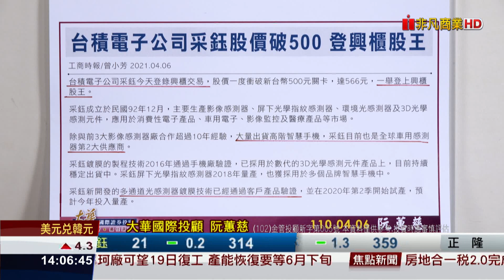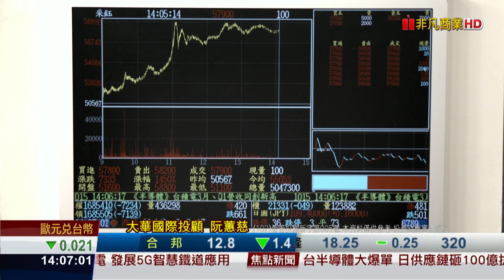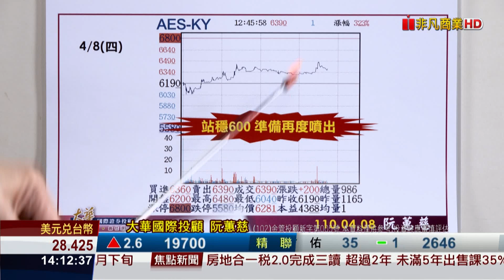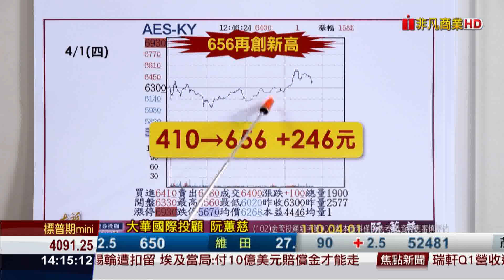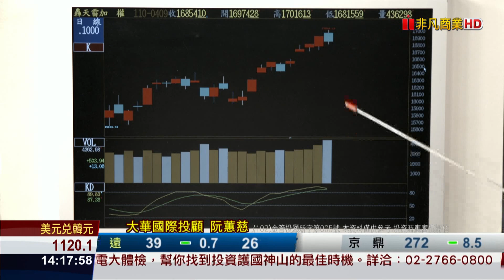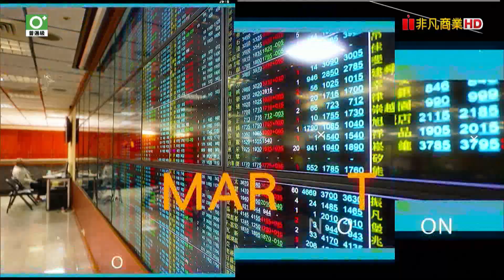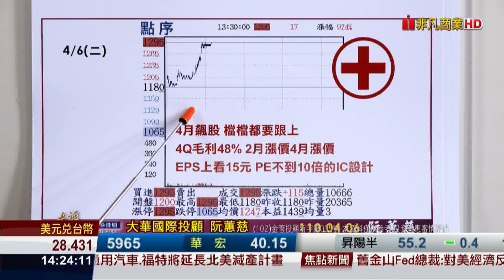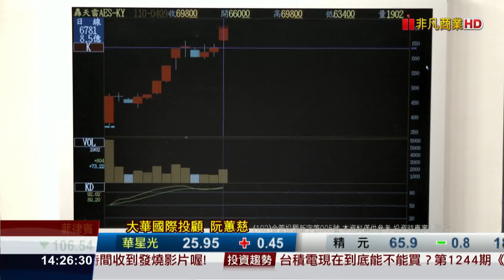20210409金融曼哈頓